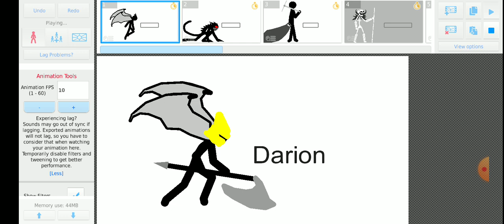stick war battles s7 ep 7 "new characters"